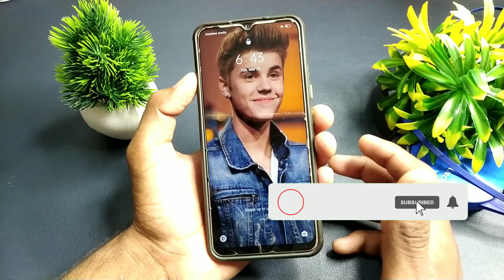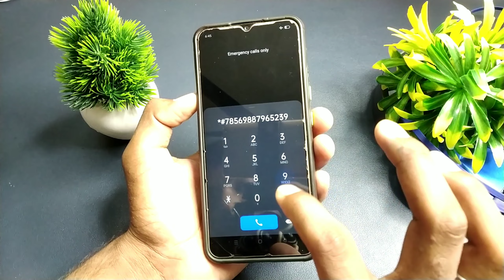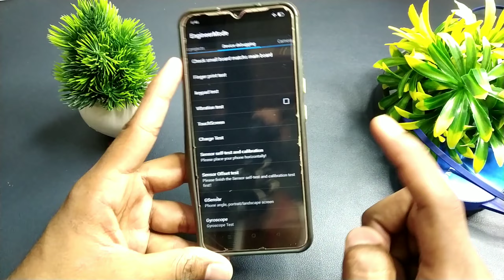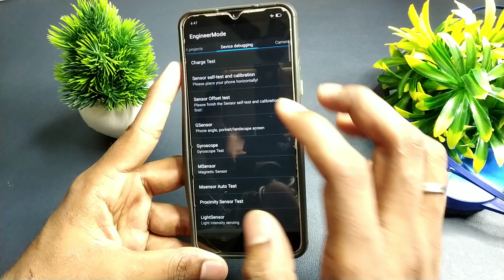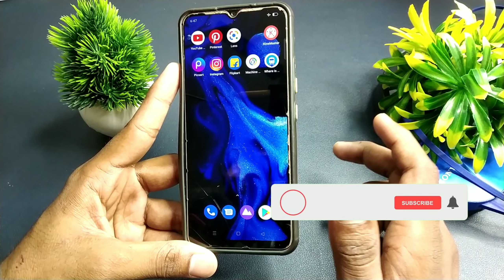Mi ka lock kaise tode | Mi phone | mobile ka | pattern | pin | password kaise tode | in hindi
Description

How to Recover Data from a Locked Android Phone： ABOUT THIS VIDEO🎦:-Es video mai mene apko bataya hai ki ap kaise mi ke mobile phone ka lock tod sakte hai.Mene apko es video mai bataya hai ki ap pin,pattern and password kaise tod sakte ho.Thanks for watching this video please share this video with your friends.And like this video don't forget to subscribe this channel ⭐50 रुपये का Paytm Cash पाने के लिए इसे Install करे। 👉Apps लिंक ⭐50 रुपये का Paytm Cash पाने के लिए इसे Install करे। 👉Apps लिंक Queries solved:- 1)Mi Phone ka password kaise tode 2)Mi phone ka lock kaise khole 3)Mi Phone ka pattern kaise tode 4)Mi Phone ka pattern lock kaise tode 5)Mi Phone ka lock kaise tode 6)redmi mobile ka pattern lock kaise 7)Mi phone ka pin lock kaise tode 8)Mi phone ka app lock kaise tode 9)Mi mobile ka lock kaise tode 10)Mi mobile ka pattern lock kaise tode 11)Mi mobile ka pattern kaise tode 12)Mi mobile ka password kaise tode 13)Mi ka lock kaise toda jata hai 14)Mi ka lock kaise toda jata hai 15)how to unlock mi Mobile pattern, pin and password दोस्तो कृपया इस लिंक से सामान खरीदिये और हमारे चैनल की मदद कीजिये| 👉MY MOBILE 👉MY TRIPODE 👉MY TRIPODE 👉MY GREEN SCREEN 👉MY MIC 👉LIGHTING SETUP 🌐For business inquiries:- 👉 FRIENDS DON'T FORGET TO LIKE, SHARE & SUBSCRIBE... For Any Question Follow me on 👇👇 Instagram username:- 03Dheeraj Twitter username:- @03Dheeraj THANKS, FOR WATCHING ...